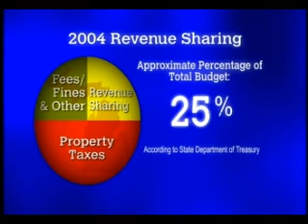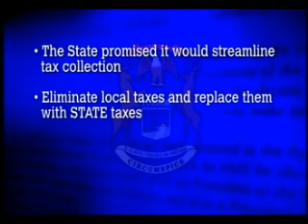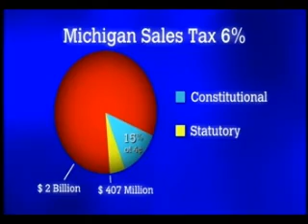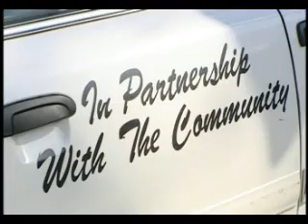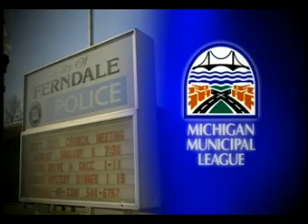Michigan Revenue Sharing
Michigan cities, villages and townships receive revenue earmarked by the state constitution and statute to help pay for core governmental services such as police protectioin, fire services, roads, water and sewer service, and garbage collection.